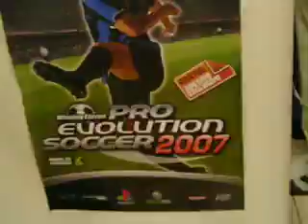Capsule KO 1